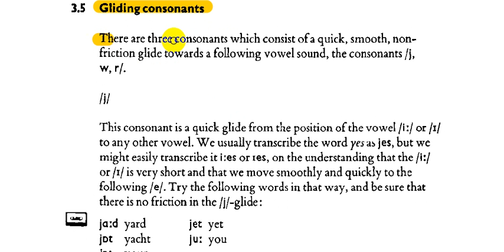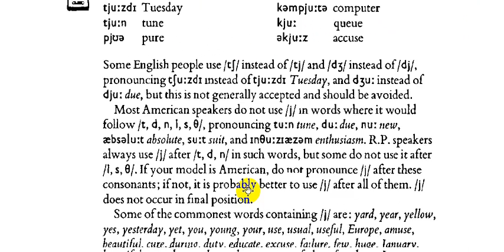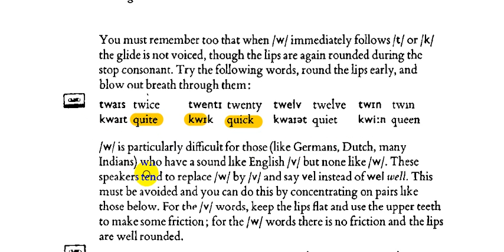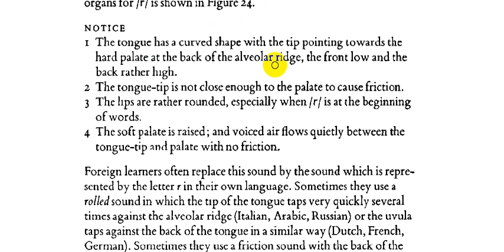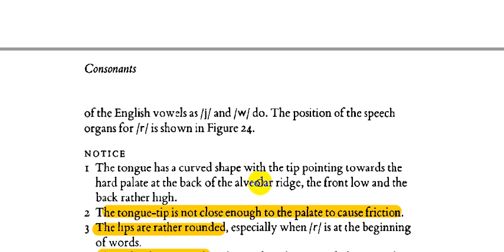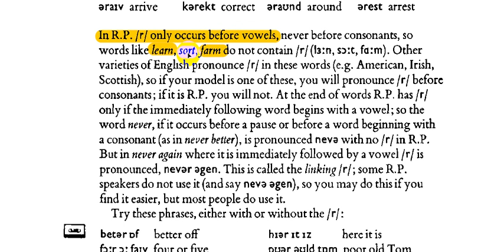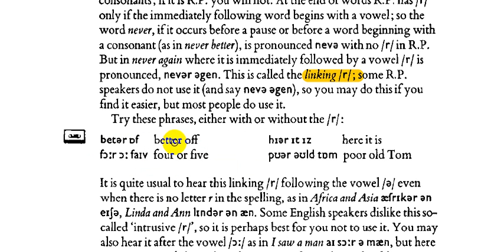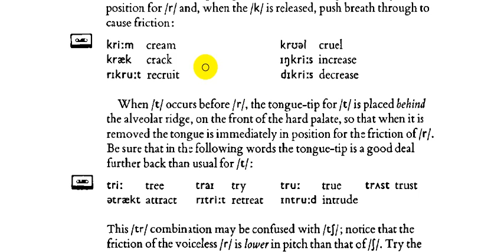شرح الاصوات (gliding sounds ) مرحلة اولى|| الفصل الثالث || Better English Pronunciation